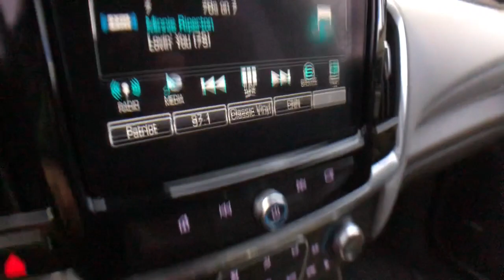2019 Chevrolet Traverse Clarkston, Waterford, Lake Orion, Grand Blanc, Highland, MI P11798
Summit White Used 2019 Chevrolet Traverse available in Clarkston, Michigan at Bowman Chevrolet. Servicing the Waterford, Lake Orion, Grand Blanc, Highland, MI area.

2019 Chevrolet Traverse LT Leather - Stock#: P11798 - VIN#: 1GNEVHKW7KJ256633

Bowman Chevrolet
6750 Dixie Hwy